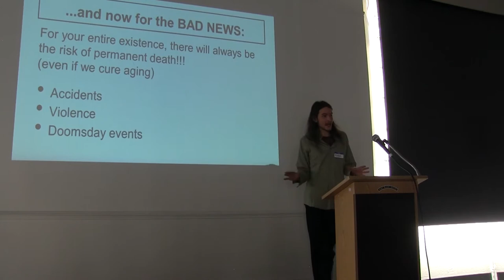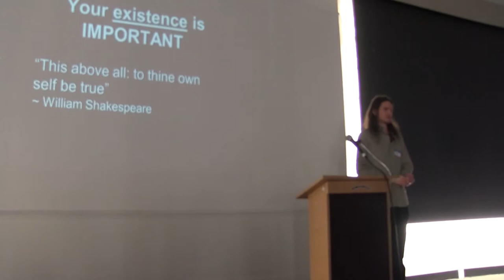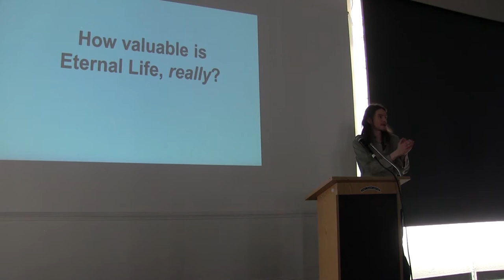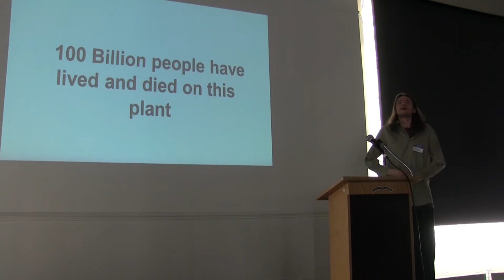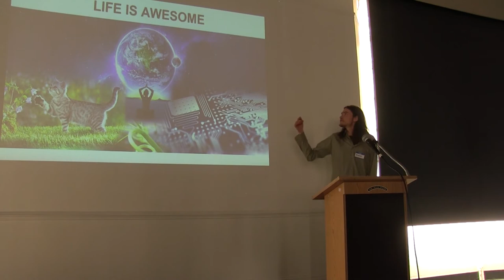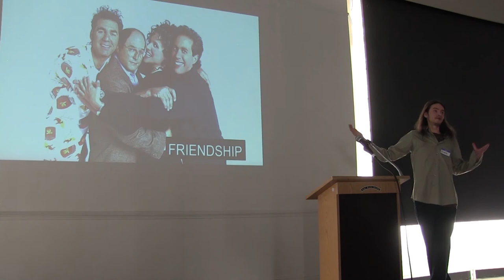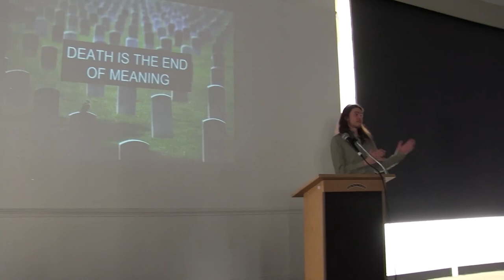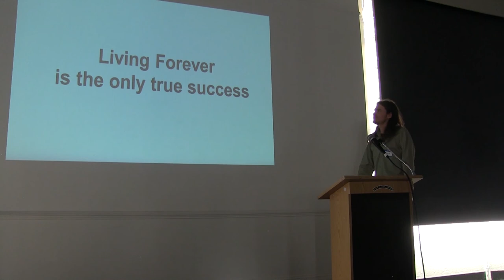Roen Horn - Lecture 1